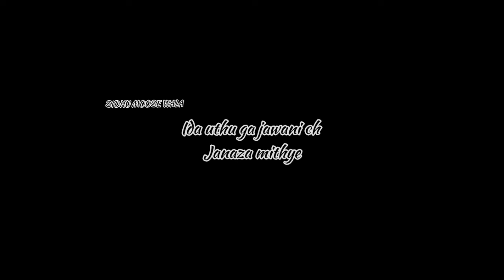Sidhu Moose Wala New Song Status |Manya Taraki Loka Bohat kiti Howo| Haider Writes Mi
Wasi Shah
Desi Poetry
Dosti shyeri urdu
Sad Love Poetry
Birthday Poetry
Video editing Poetry
Shaker shoojabadii
Gulaam fareed
Baba bullahshah
Baba bullah shah
Sofi kalam whatsapp status
Juan Ella best shayeri
Bullleh shah
Urdu shayeri text Copy
Tea Poetry
Birthday wishes Poetry
Birthday wishes
Best lins for sister
Best Poetry for Best friend
Best lins for dad
Best lins for mom
Allama lqbal
Shakir Shuja abadi Poetry
Ahmed shah Poetry
Wasi Shah
Dua Poetry
Urdu ghazul
Love lins Poetry
Urdu Poetry Shayerii
Block screen Poetry
Capcut video Alama iqbalBaba bullahshah
Baba bullah shah
Bullleh shah
Tea Poetry
Birthday wishes Poetryy
Birthday wishes
Allama lqbal
Ahmed shah Poetry
Wasi Shah
Dua Poetry
Urdu ghazul
Love lins Poetry
Urdu Poetry Shayerii
Block screen Poetryy
Capcut video Alama iqbal
Haider Writes Mi Black Wallpaper Status Black Screen status